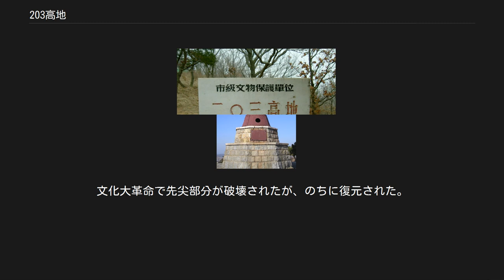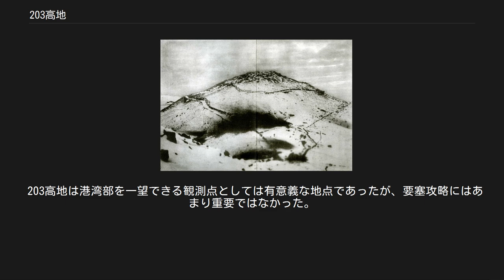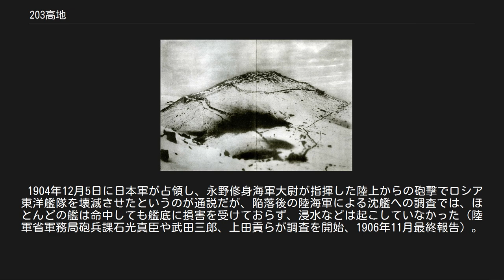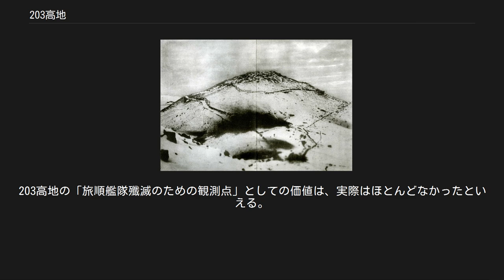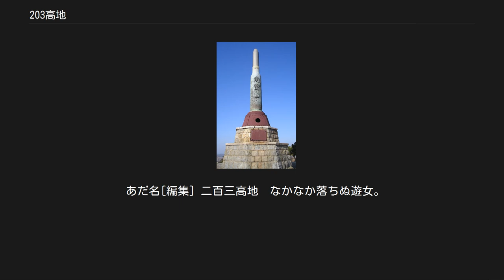203高地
203高地（にひゃくさんこうち、にいまるさんこうち）は、中国北東部の遼東半島南端に位置する旅順（現在の大連市旅順口区）にある丘陵である。
 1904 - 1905年の日露戦争ではロシア海軍の基地のあった旅順港を巡る日露の争奪戦による激戦地となった場所。
 203高地の忠魂碑。
当時日本軍が使用していた三十年式実包をかたどっている。
文化大革命で先尖部分が破壊されたが、のちに復元された。
 203高地から見た旅順港。
直線距離で4km 頂上から見た包囲中の旅順港 203高地の石碑 旧市街地から北西2kmほどのところにある。
海抜203メートルであることからこの名が付けられた。
 大連市により、文物保護単位に指定されている。
 中国海軍の軍事施設に含まれており、外国人の立ち入りは長く禁じられてきたが、1990年頃から水師営と共に観光客に開放されるようになった。
 詳細は「旅順攻囲戦」を参照 日露戦争において、旅順攻略は必要不可欠になり、日本陸軍は第3軍を編成し旅順要塞および旅順艦隊を攻撃した。
 203高地は、元々は旅順要塞防衛線の一翼を担うはずだったが、予算削減により防衛線が縮小された際にそこから外れ、前進陣地として運用された。
日本側は当初は重要視せず、第三軍に用意された地図には前進陣地すら書いていなかった。
陸軍は要塞自体の攻略を作戦目的としており、その形は旅順要塞が陥落するまで変わらなかった。
陸軍は日露戦争の理由はロシア軍主力との決戦に備え、後方の、しかも物資揚陸地点の大連の目と鼻の先にロシア軍が立て籠もっていることを懸念したからである。
封鎖も検討されたが、封鎖するだけでも相当数の部隊を割かねばならず、降伏するまでの長期間、封鎖部隊は他方面に活用できなくなり、ロシア軍と比べて戦力の乏しい日本にその決断はできなかった。
そのため大山巌、児玉源太郎らは要塞攻略を第一に考え、後に海軍から旅順艦隊の無力化を要請されても、要塞攻略を第一とする方針は変えなかった。
 203高地は港湾部を一望できる観測点としては有意義な地点であったが、要塞攻略にはあまり重要ではなかった。
さらに盤龍山保塁や東鶏冠山保塁などの後方にある「望台」の方が標高で勝り、港湾だけでなく要塞全体も一望できたので、第三軍は総攻撃前に最終的にはこの望台を占領すべく東北方面を主攻撃目標とする決断を下し、大山、児玉ら満州軍総司令部もこれを支持していた。
これに対して長岡外史参謀次長など、一部は203高地よりもさらに西方の平坦な地域からの主攻撃を主張したが、補給面や部隊展開の不利などの理由から採用されなかった。
海軍はこの時点では第三軍の方針に関して意見を述べた事実はなく、実際はこの時点で203高地のことを注目していた人物は誰もいなかった。
 ロシア軍側も、203高地一帯は要塞主防御線から離れており攻撃側からすると移動に時間が掛かるだけでなく、その際は他の防御保塁からはまる見えで迎撃を被るという攻めるに不利な地点であったため、警戒陣地・前進陣地としての運用しか考えていなかった。
陣地自体の規模は南山の戦い後より防御強化の工事がなされており、第三軍の包囲完了時点でかなり強固な陣地となっていたという、攻城砲兵司令部参謀の証言がある。
 2度にわたる攻撃失敗、さらにバルチック艦隊の出撃の報を受けた海軍は、旅順艦隊殲滅を優先するよう動き出す。
そのための観測点として前進陣地であり規模も大きくなく、簡単に落とせそう（と海軍が判断した）な203高地を攻略して欲しいと進言（秋山真之が進言したともいわれるが定かではない）し、これに当初から要塞西方主攻勢論だった大本営が同調して203高地攻略を支持する。
 これに対し大山や児玉、現地軍である第3軍司令官の乃木希典らは すでに大孤山からの観測砲撃や黄海海戦で旅順艦隊は壊滅しており、観測点など必要としない。
 艦隊を殲滅しても要塞守備隊は降伏せず、降伏しない限り第3軍は北上することはできない。
そのためには、要塞正面への攻撃による消耗戦しかない。
 東北方面にある「望台」の方が、要塞も艦隊も一望でき、重要性が高い。
 と判断し、海軍や大本営の203高地攻撃要請を却下し続けた。
 しかし御前会議を開いてまで決定した「203高地を攻略する」という決定と、大本営からの圧力（本来、第3軍は満州軍の所属で、大本営の直接指揮下にない）に第3軍が屈し1904年11月28日に203高地攻撃を開始する。
一度は奪取に成功するもロ...